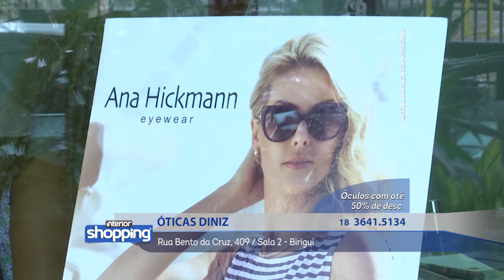ÓTICAS DINIZ no Interior Shopping